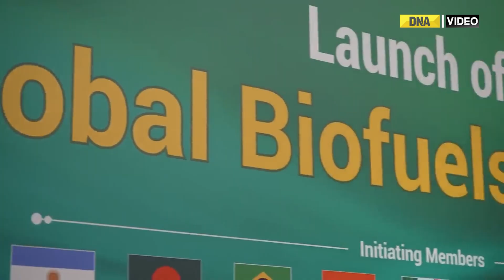From Delhi Declaration To AU Inclusion: Key Takeaways From The Roaring Success Of India's G20 Summit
The G20 summit in Delhi saw the unanimous consensus of all nations with more that 70 outcomes and the most substantial progress compared to previous presidencies. Under Indian leadership, G20 changed forever, as it witnessed the inclusion of the African Union into the bloc, setting the stage for more reforms in global multilateral organisations. Watch this video to know about the key takeaways from the roaring success of India's G20 Summit.